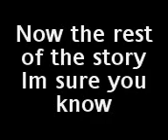False Idols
A Biblical Tale. if you believe in all that stuff